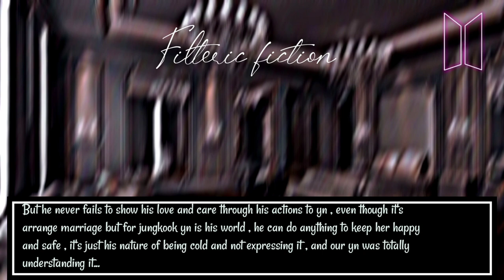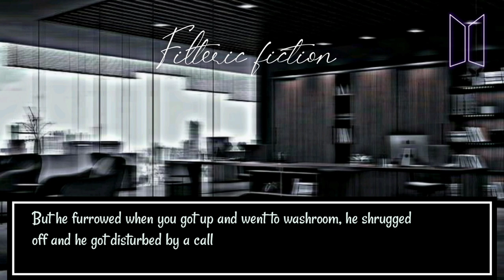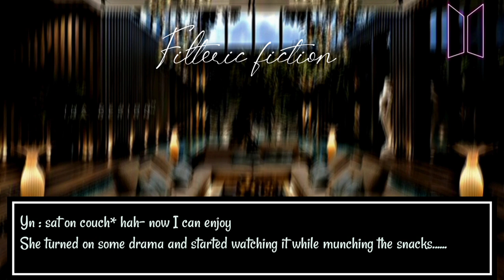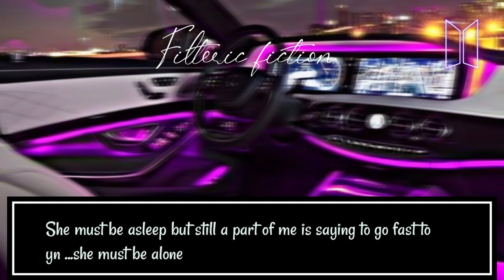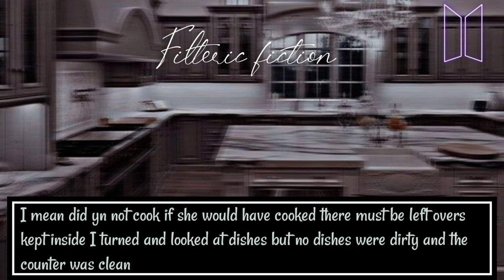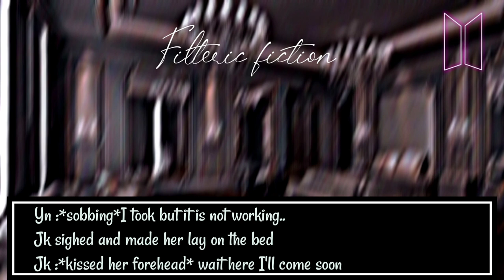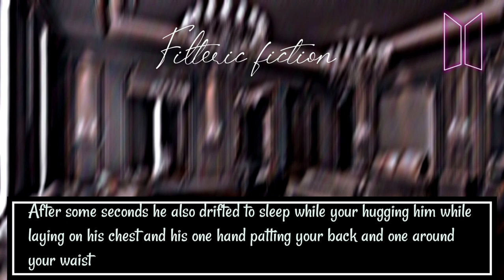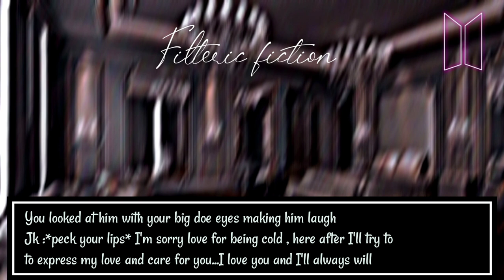•𝗪𝗵𝗲𝗻 𝘆𝗼𝘂𝗿 𝗠𝗮𝗳𝗶𝗮 𝗵𝘂𝘀𝗯𝗮𝗻𝗱 𝘁𝗼𝗼𝗸 𝗰𝗮𝗿𝗲 𝗼𝗳 𝘆𝗼𝘂 𝗱𝘂𝗿𝗶𝗻𝗴 𝘆𝗼𝘂𝗿 𝗽𝗲𝗿𝗶𝗼𝗱|𝗝𝗝𝗞 𝗼𝗻𝗲𝘀𝗵𝗼𝘁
°•None of the images or music used in the video is mine

°•This story is based on authors imagination and is nothing to do with reality

°•The editing and storyline belongs to me